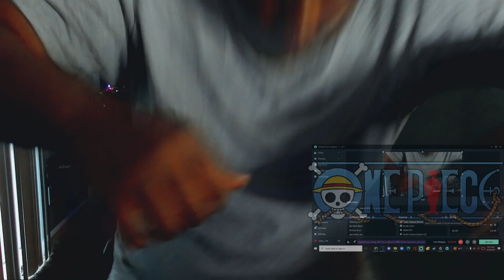USOPP IS CRAZY!!! | One Piece Live Action - Episode 3 Reaction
This live action is too well done...

This is not a market substitute, please support the official release on Netflix!